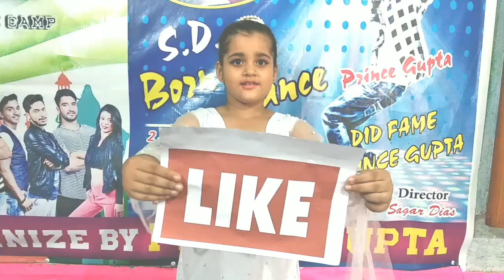Mai Teri Chunariya dance video | COVER abcd 2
Asd groovy present Maayi Teri Chunariya Laharayi Dance AbCD 2 movies .

Video no 22 ||  Sagar dias

Maai Teri Chunariya / Chunar Lyrics from ABCD 2 (Any Body Can Dance 2) a beautiful song dedicated to Mother sung by Arijit Singh and composed Sachin-Jigar & written by Mayur Puri.

Singer: Arijit Singh
Lyrics: Mayur Puri
Music On: Zee Music Company

Chunar Lyrics

O jheena jheena jheena re udaa gulaal
Maai teri chunariya lehraai
Jheena jheena jheena re udaa gulaal

Rang teri reet ka
Rang teri preet ka
Rang teri jeet ka hai laayi, laayi, laayi..

Maai teri chunariya lehraayi

Jab jab mujhpe hai, utha sawaal
Jheena jheena re udaa gulaal

Jag se haara nahi main
Khud se haara hoon Maa
Ik din chamkunga lekin
Tera sitaara hoon Maa
Maai re, Maai re..
Tere bin main toh adhoora rahaa
Mujhse hi roothi meri parchhaai

O ho.. meri parchhai, tera khayal

Rang teri reet ka, rang teri preet ka